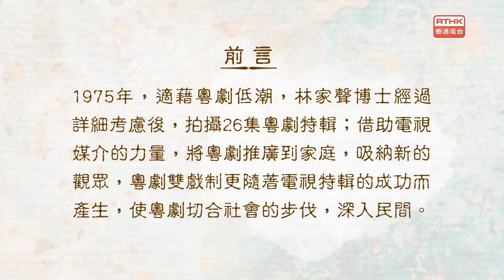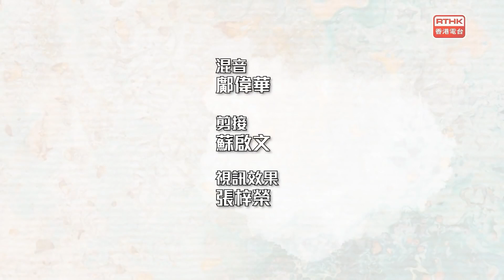《演藝承傳林家聲》經典粵劇：雙槍陸文龍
林家聲慈善基金、香港演藝學院戲曲學院、香港電台聯合製作—《演藝承傳林家聲》第四集請來香港著名粵劇花旦吳美英，分享粵劇中的「娃娃生」，以及崑劇的身段程式如何逐漸融入粵劇文化中。

金國四大子金兀朮率兵侵宋，攻破潞安州。潞安州守將陸登夫婦殉城，遺下嬰兒陸文龍由乳娘帶走，混亂間金兀朮偶得陸文龍，並認作親子，在金邦黃龍府內長大。十八年後，陸文龍學得一身好武藝，隨金兀朮攻打南宋朱仙鎮，戰勝岳飛部下四員小將，立大戰功。岳飛部屬王佐，探知陸文龍身世，自斷一臂，詐降金營；找尋到乳娘，並向陸文龍痛陳陸家慘史，並曉以大義，力說文龍歸宋。陸文龍幡然覺醒欲殺金兀朮為父母報仇，星夜殺開一條血路，携上乳娘與王佐，與岳飛會合...